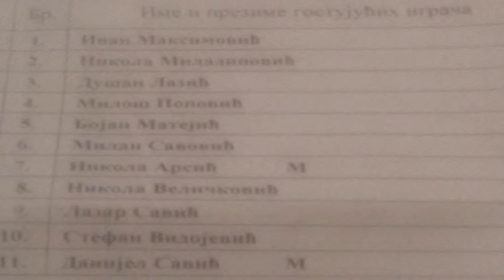SFS BORAC - BOŠNJANE 4:0